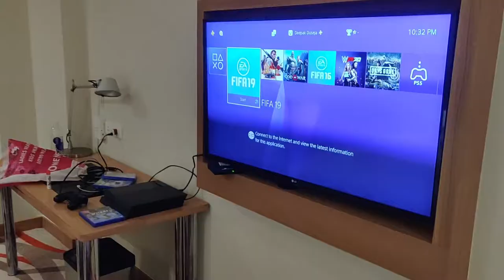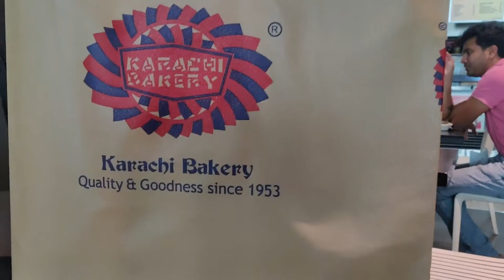Hyderabad Event Vlog Part - 2 |Team ParleenGill | Mubin Shaikh Celebrity Manger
Introduction -
Celebrity Manager- (Mubin Shaikh)
This Video Is of the latest Hyderabad Event during Lockdown. This Is the first video On youtube that shows you How the live gig in India happens.

If you have any questions regarding our services or want to book us for a gig.
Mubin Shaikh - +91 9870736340